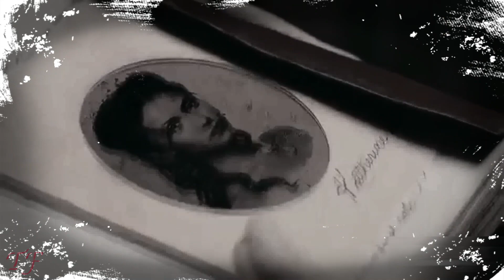The Vampire Diaries- Way Down We Go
Cuatro meses después del accidente que mató a sus padres, Elena Gilbert (Nina Dobrev), una adolescente de 17 años, y su hermano Jeremy (Steven R. McQueen), siguen intentando salir adelante en sus vidas. El año escolar comienza y Elena queda fascinada con un nuevo, guapo y misterioso estudiante, Stefan Salvatore (Paul Wesley). Stefan y Elena son atraídos el uno por el otro. Mientras, un vampiro malo hace de las suyas en Mystic Falls, matando gente y seduciendo chicas para alimentarse de ellas. Stefan se da cuenta y descubre que su hermano Damon (Ian Somerhalder) es el responsable de todo.

Vicki Donovan (Kayla Ewell) es atacada por un misterioso "animal", del cual ella tiene un ligero recuerdo y cree que no fue un animal sino un vampiro pero Stefan se encarga de borrar esto de su memoria, Elena queda muy intrigada con Stefan y lo va a buscar a su casa pero en esta se encuentra con Damon Salvatore, el hermano mayor de Stefan que ella no sabía que existía. Bonnie (Katerina Graham) comienza a tener malos presentimientos con respecto a Stefan, así que Elena decide organizar una cena para Stefan, Bonnie y ella, pero Damon y Caroline (Candice Accola) se presentan inesperadamente en su casa.

Cuando todos están en la fiesta de los fundadores, Stefan pone verbena en la bebida de Caroline cuando Damon decide alimentarse de ella cae envenenado por la verbena. Y Stefan lo encierra para que no siga haciendo daño a nadie, Logan Fell (Chris J. Johnson) un importante reportero de Mystic Falls, sospecha que los vampiros han vuelto al pueblo. Elena comienza a sospechar lo que Stefan es así que decide ir a buscarlo y preguntarle, él le explica que es un vampiro y que fue Katherine (Nina Dobrev) una vampiresa que conocieron en 1864 de la cual los dos hermanos se enamoraron y ella fue quien los convirtió, Logan en su intento por acabar con Stefan y Damon termina siendo convertido en vampiro.

Vicki está fuera de control, Stefan intenta ayudarla a llevar su conversión en vampiresa pero ella no acepta y ataca a Jeremy. Lexi (Arielle Kebbel) una vieja amiga de Stefan lo visita en su cumpleaños 162, pero Damon la ve como su perfecta oportunidad y utiliza a Lexi para consagrarse como "caza-vampiros" ante los ojos de la Sheriff del pueblo, Damon revela a Stefan la razón del por qué volvió a Mystic Falls. Elena descubre su parecido con Katherine y sale huyendo de la casa de Stefan, pero sufre un accidente del cual es rescatada por Damon. Quien después la lleva con él a Georgia, para pedir ayuda a una vieja amiga que es bruja y lo ayude a abrir la tumba en la que está encerrada Katherine.

Hay nuevos vampiros en Mystic Falls. Quienes intentan abrir la tumba, Bonnie con la ayuda de su abuela abren la tumba, pero Damon descubre que Katherine nunca estuvo ahí. Cuando Stefan es secuestrado por los amigos de Annabelle (Malese Jow), Damon y Elena piden ayuda a Alaric (Matthew Davis), pero Stefan está débil y necesita beber sangre, Elena deja que beba de ella lo cual produce un comportamiento terrible en él. Elena sigue tras la pista de su madre biológica la cual termina descubriendo que se llama Isobel (Mia Kirshner), que era la esposa de Alaric quien creía que había muerto, que fue convertida por Damon y que su padre biológico es quien creía que era su tío, John Gilbert (David Anders).

La primera temporada concluye con la muerte de los vampiros que habían huido de la tumba, gracias a una trampa ideada por el "Consejo Secreto de Fundadores" durante la fiesta del pueblo, incluida la muerte de la propia Annabelle a manos de John Gilbert, y con el regreso de Katherine a Mystic Falls, quien apuñala a John Gilbert.